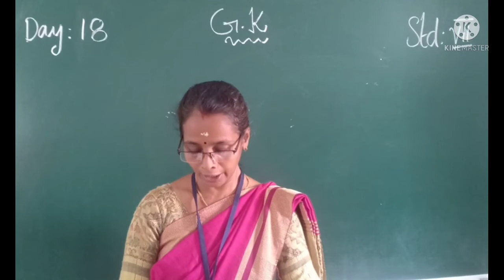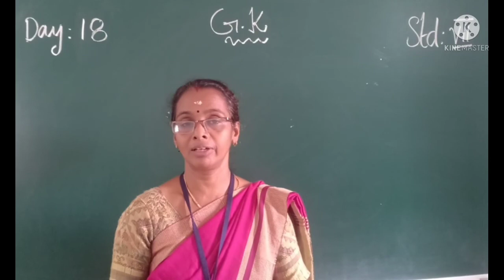DAY 18 GK CLASS VII